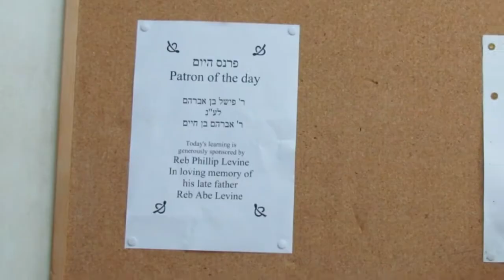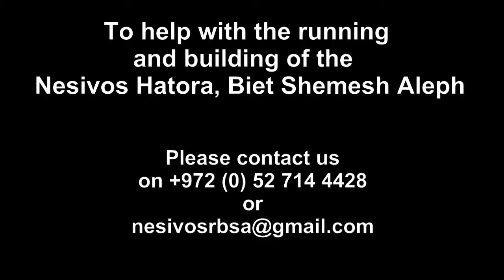Yeshiva Gedola, Nesivos Hatora, Beit Shemesh Promo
This video is intended to give friends and supporters of our Yeshiva a brief introduction to the Yeshiva, its staff, and students.  Specific emphasis is given to the sense of enjoyment that the students experience in their learning and the positive influence a Yeshiva has on it immediate surrounding.  All footage was taken at the Yeshiva and Non of the pictures were posed.